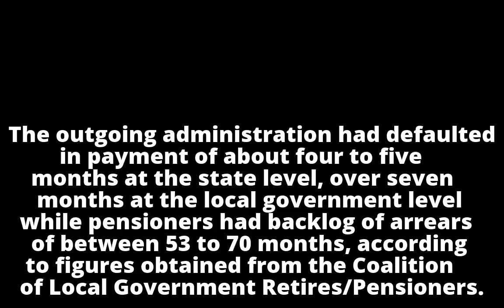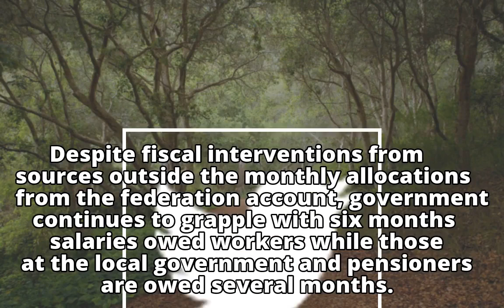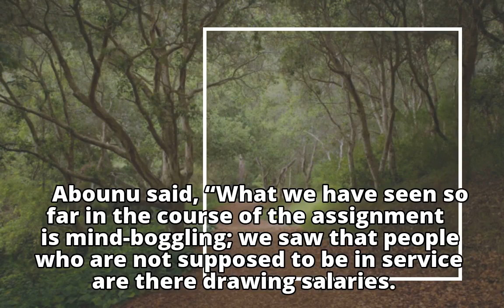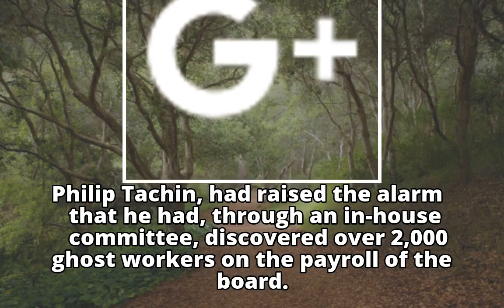I receive insults daily because Benue is finding it difficult to pay salaries — Gov Ortom